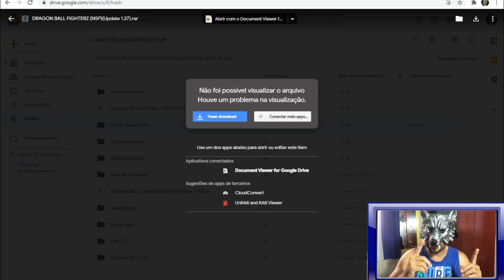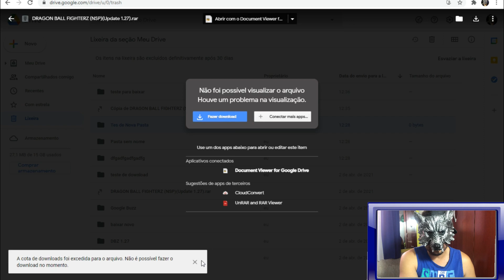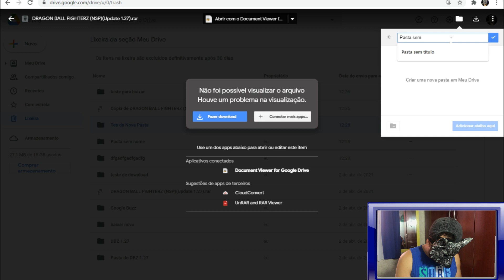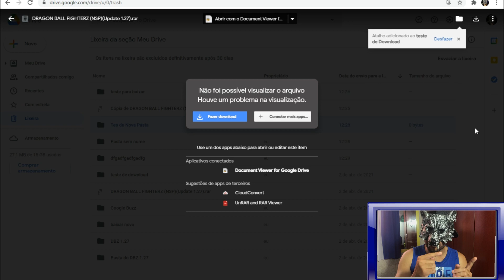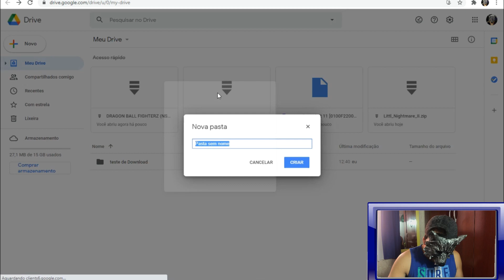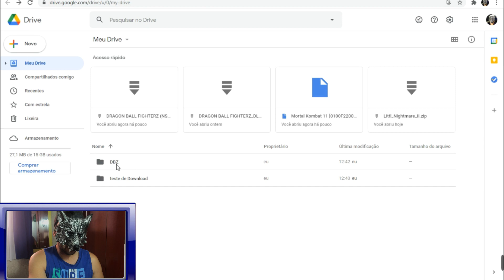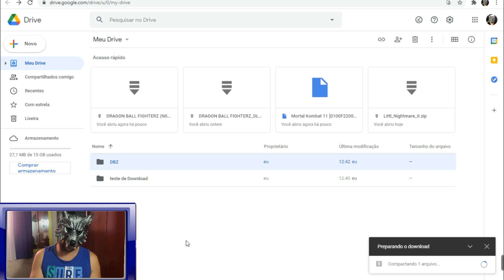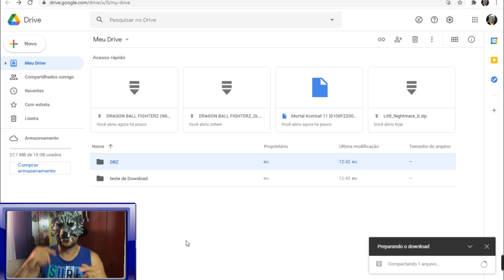COTA EXCEDIDA 2021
Fala amigos esse método é fácil e é feito pelo próprio Google Drive ! Se por acaso futuramente parar de funcionar peço desculpas .